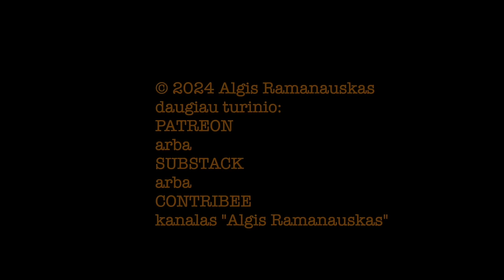Dapkus #39 „DIENOS X PROTOKOLAI" Albertas Daugirdas 20241004 vieša versija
Atsargos majoras Albertas Daugirdas –– apie būtinybę pasiruošti kritinėms situacijoms, tuo pačiu išsaugant sveiką protą ir gebėjimą džiaugtis gyvenimu